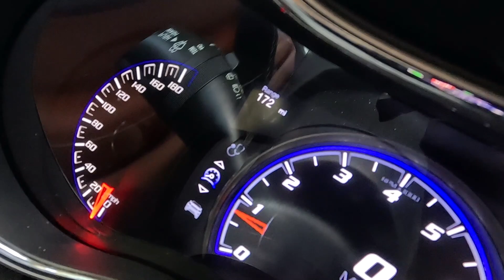TAKING THE SRT TO THE WEALTHIEST NEIGHBORHOOD IN ATL